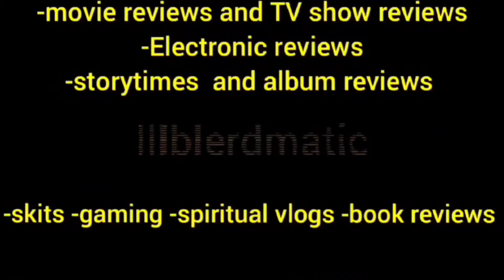What I know so far Marvel Daredevil series returning??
I'm back with another video one favorite Marvel shows came out Netlfix. What know so far show will be returning.